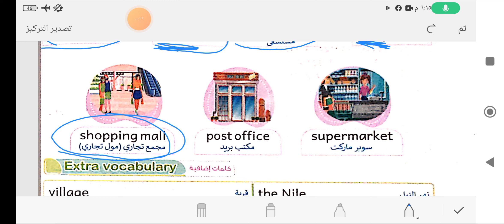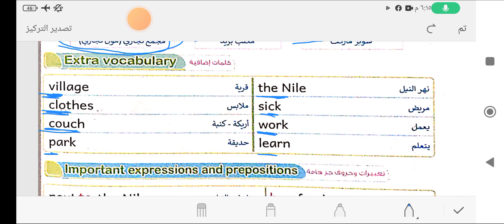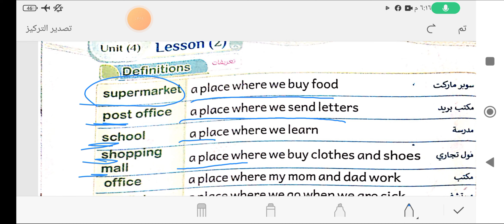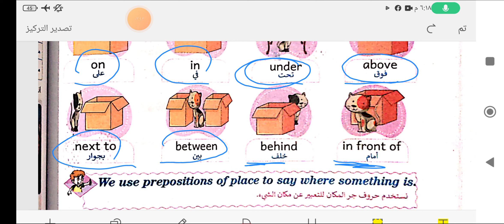الباهر كونكت 4 الوحده الرابعه الدرس الثاني connect 4 unit 4 lesson 2 حل وشرح كتاب الباهر 2025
كونكت 4 الصف الرابع حل وشرح كتاب الباهر 2024 الترم الاول